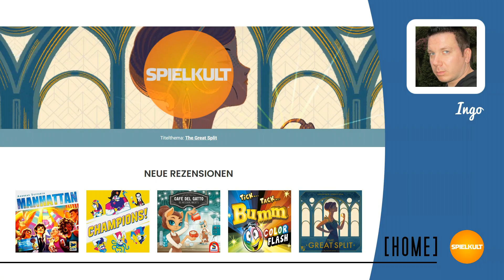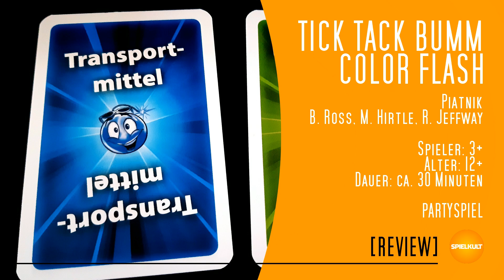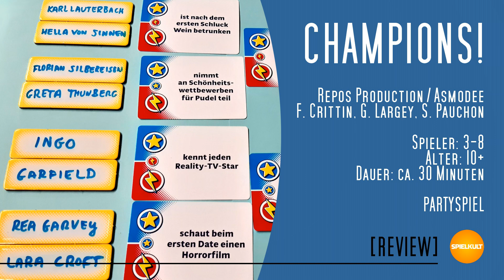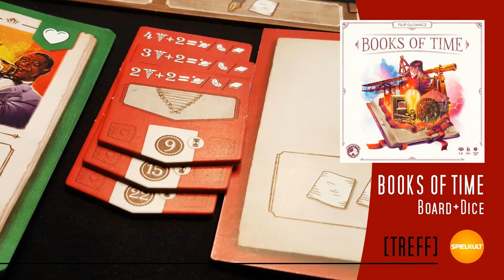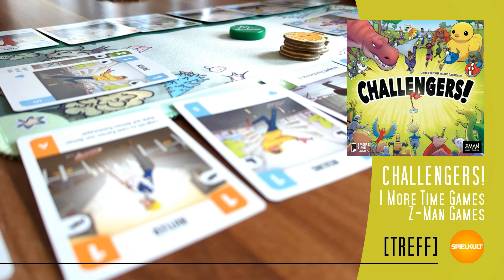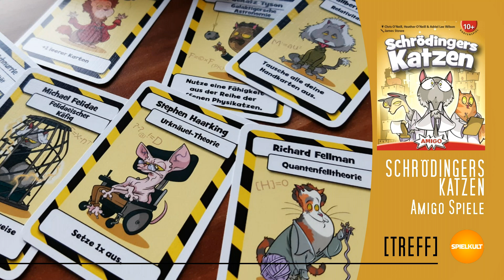Weekly 27/2023 // Brettspiel-Reviews, Spieletreff, Vorschau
Das Wochenmagazin der Spielkultisten mit allen Reviews der Woche, einem Blick auf unsere Spieltische und einer Vorschau!

Timeline:
00:00 Intro
00:16 Kurz-Review: The Great Split
02:52 Kurz-Review: Tick Tack Bumm Color Flash
05:08 Kurz-Review: Café del Gatto
07:55 Kurz-Review: Champions!
10:26 Kurz-Review: Manhattan
13:00 Spieletreff: Brian Buro
13:56 Spieletreff: Books of Time
14:57 Spieletreff: Art Gallery
15:56 Spieletreff: Mycelia
17:00 Spieletreff: Squaring Circleville
17:54 Spieletreff: Village Rails
18:23 Spieletreff: Planet Unknown
19:12 Spieletreff: Challengers
20:04 Spieletreff: Triqueta
20:44 Spieletreff: Schrödingers Katzen
21:37 Spieletreff: The Number
22:27 Vorschau